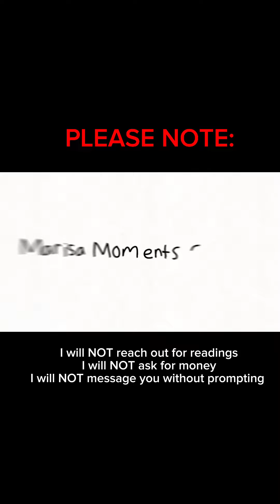that hatred though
⚠️Please Report All False Pages ⚠️
I will never reach out to you for readings
I will NOT request money from you.